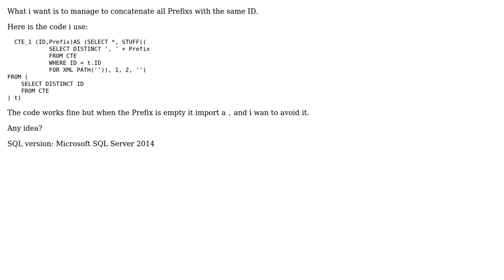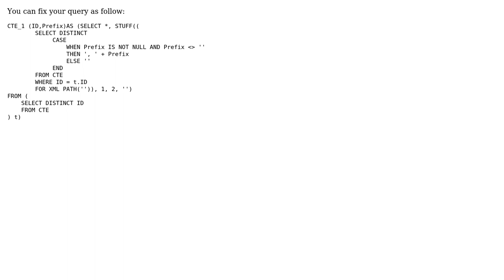Concatenate Prefix based on ID -TSQL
With thanks & praise to God, and with thanks to the many people who have made this project possible! | Content (except music & images) licensed under CC BY-SA | Music | Images & others | With thanks to user Joe Taras user Error 1004 and the Stack Exchange Network Trademarks are property of their respective owners. You are responsible for your own actions.